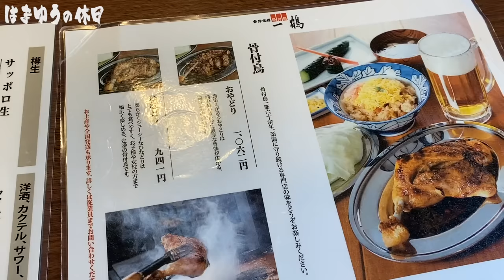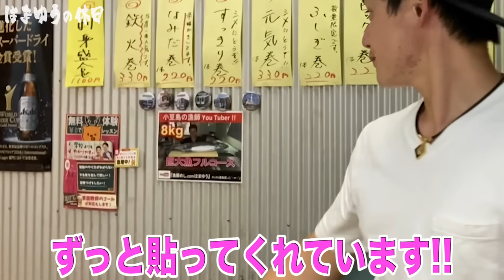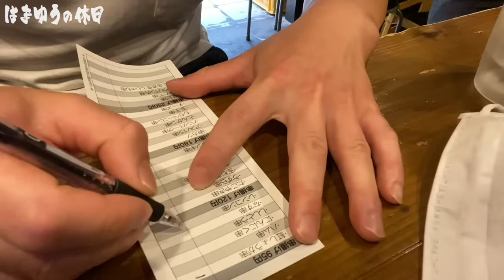漁師の休日。自粛あけて久々高松で暴飲暴食‼︎ 女将のいる日本酒専門店や一鶴へ。